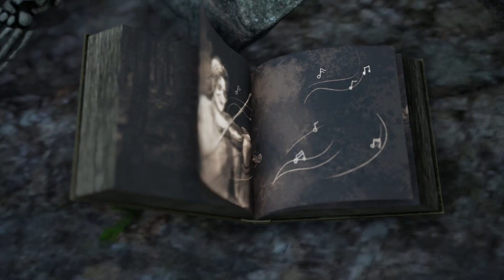พรายน้ำมินิคน - Bramble: The Mountain King [DEMO]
เพจFB(แฟนอาทต์ ก็ส่งได้นะ)

Discord(พูดคุยและส่งแฟนอาร์ท)

ตัดคลิป : VSDC Video Editor
ปกคลิป : Adobe Photoshop
อัดคลิป : GeForce Experience

ถ้าชอบก็อย่าลืมกดLike กดแชร์ กดติดตามเพื่อไม่พลาดคลิปใหม่ๆจากผมนะครับ:)